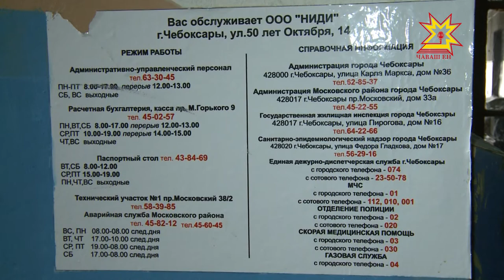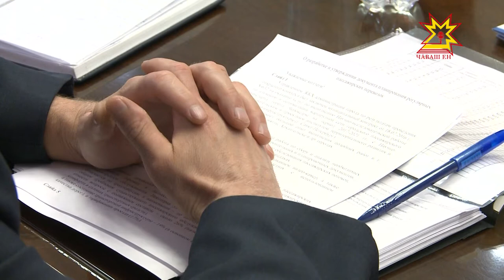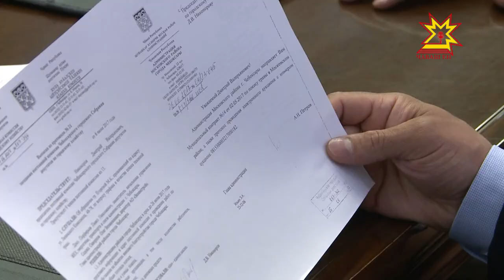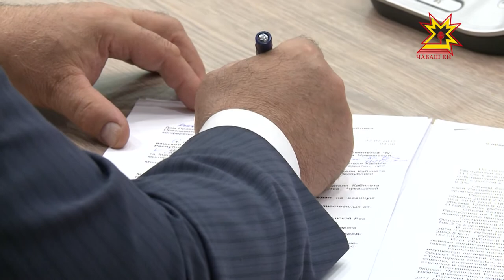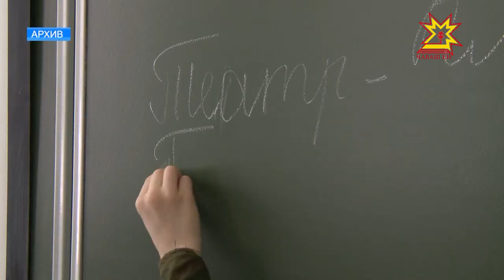Республика 18.07.2017 на чувашском языке. Вечерний выпуск